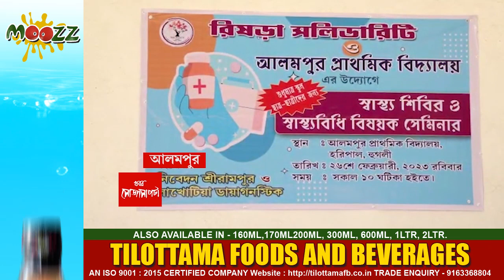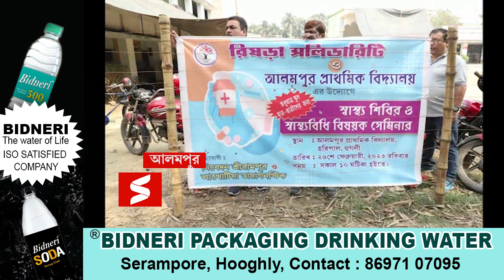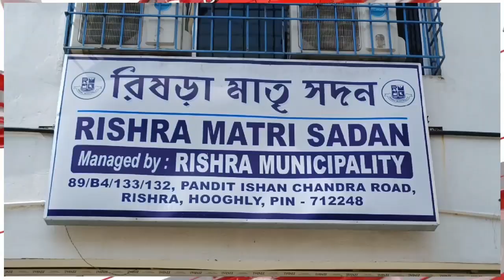রিষড়া সলিডারিটির উদ্যোগে খুশি, সমস্ত স্কুলে স্বাস্থ্য শিবির করার আহ্বান সরকারি আধিকারিকদের।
rishra solidarity#solidarity rishra